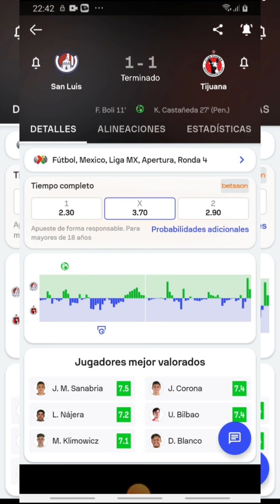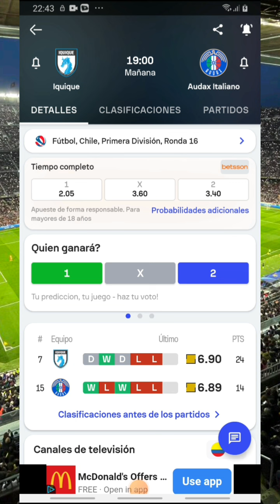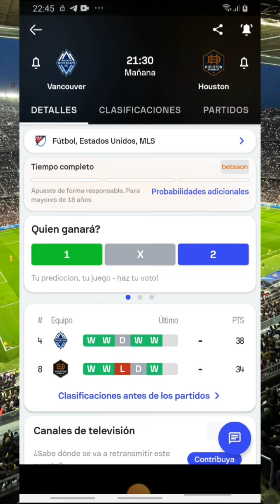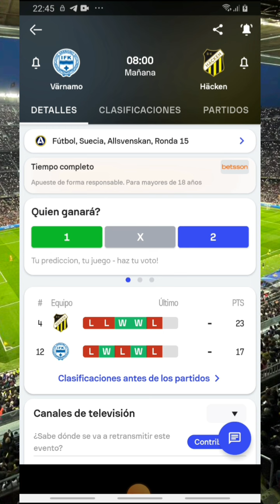🔥PRONÓSTICOS DEPORTIVOS SÁBADO 20 DE JULIO🔥